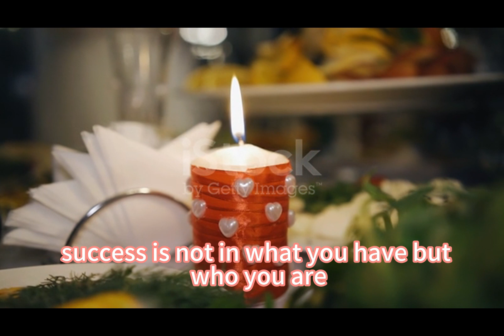名人語錄"The best revenge is to be unlike him who performed the injustice." Marcus Aurelius